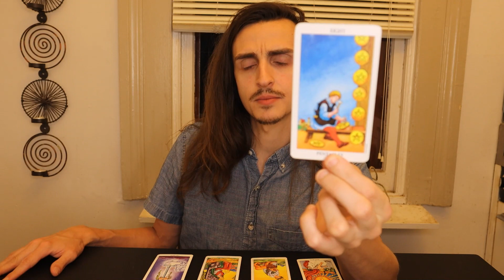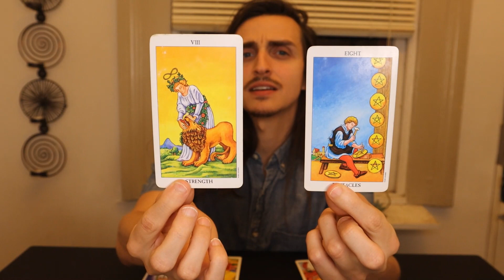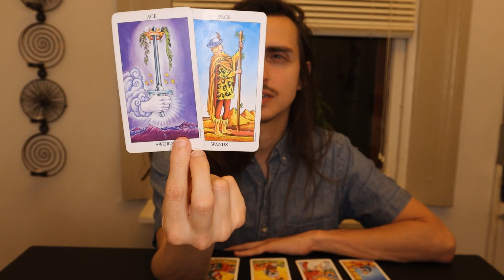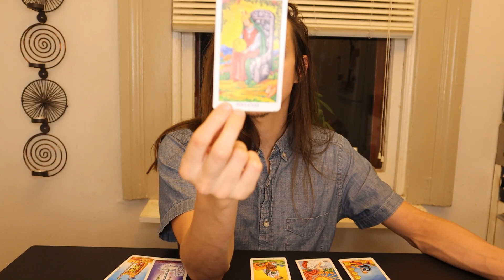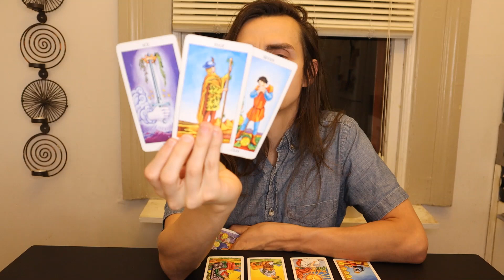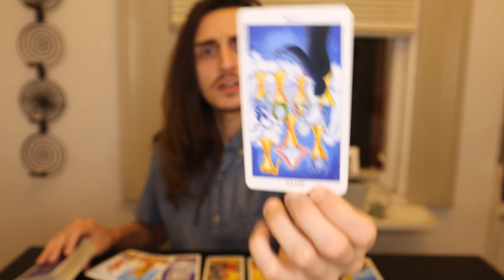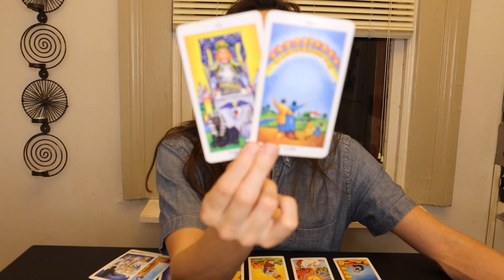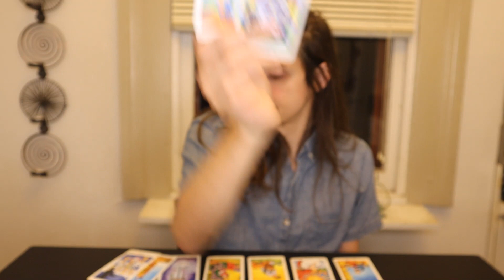Scorpio // What You’ve Worked so Hard Towards is Here // June 2022 Tarot & Astrology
Please keep in mind that these are general messages and they may not resonate with you. Trust your own intuition and discernment above all else. You can schedule a psychic reading or distance reiki session with me on my

Decks:

- Ethereal Visions Luna Edition Tarot Deck by Matt Hughes
- The Wild Unknown Animal Spirit Deck by Kim Kranz
- The Illustrated Bestiary Oracle Cards by Maia Toll